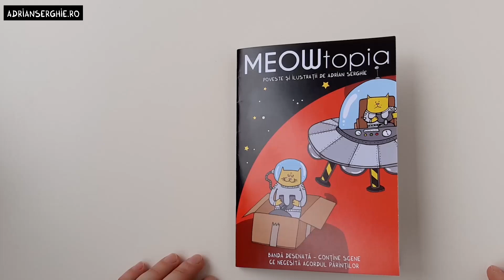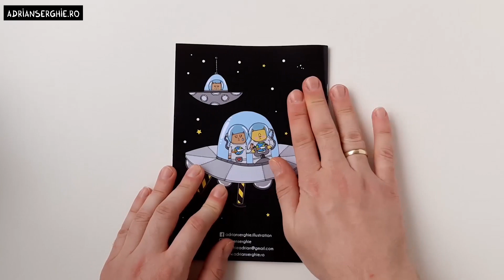cum arata banda desenata MEOWtopia (ilustrata de Adrian Serghie) inauntru